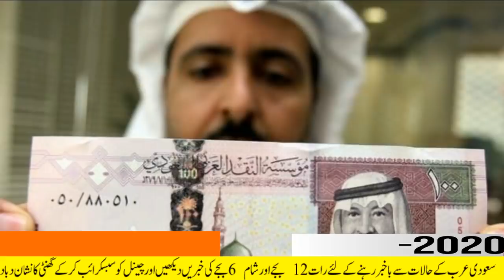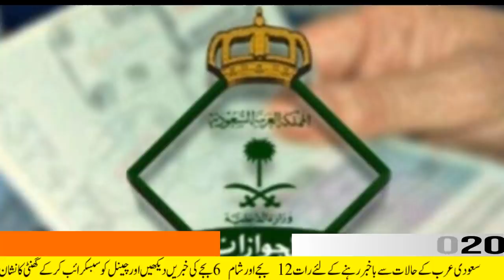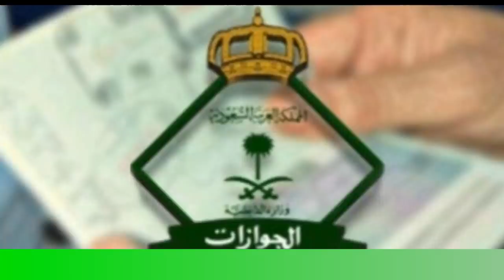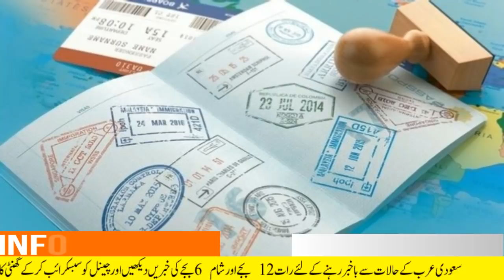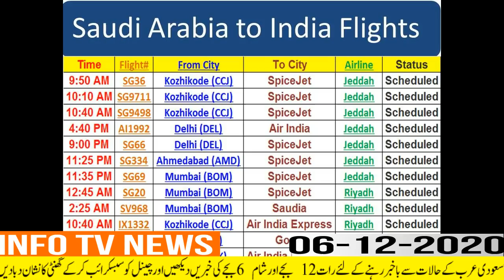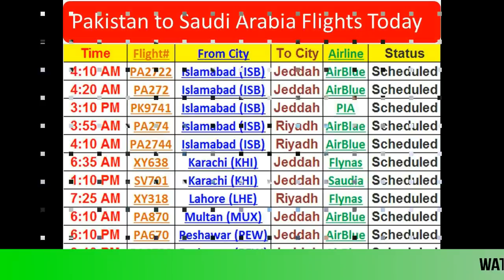Updated Saudi News Today (06-12-2020) India To Saudi Arabia International Flights Latest News Update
Updated Saudi News Today (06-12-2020) India To Saudi Arabia International Flights Latest News Update#saudi_news